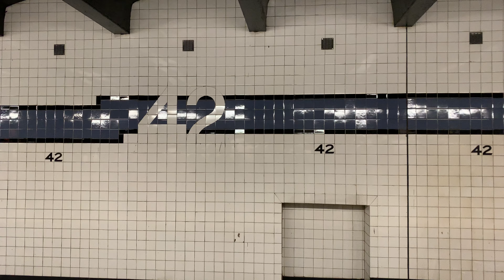World Trade Center Bound 2009 R160A/B Alstom E Train At 42nd St-Port Authority Bus Terminal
Taken At Monday November 4 2019, Time: 12:11 PM, This Video Was Made By My Current Phone IPhone XS Max.